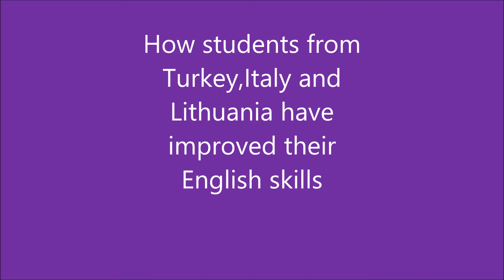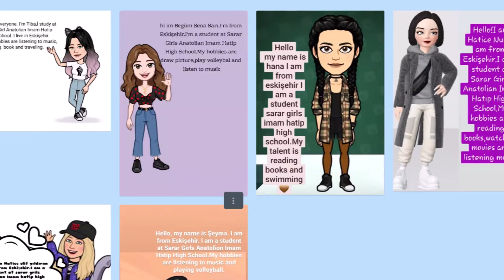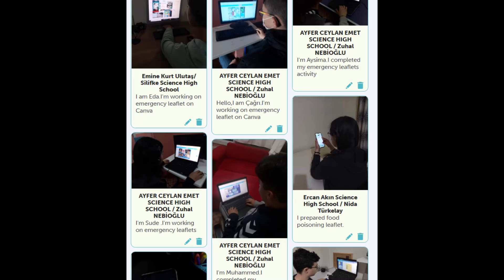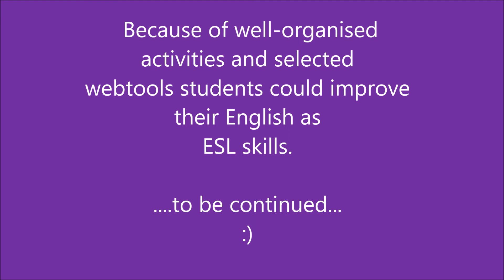Video presenting the eTwinning project "e-ways of ELE (e-ways of English Language Education)